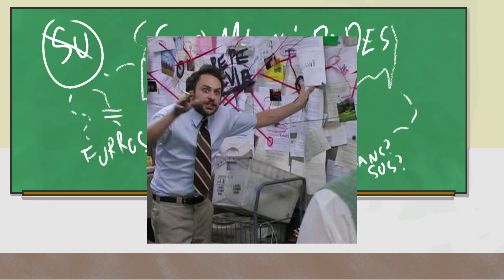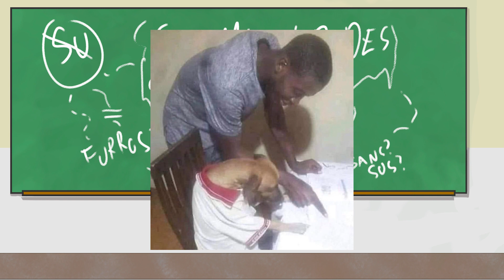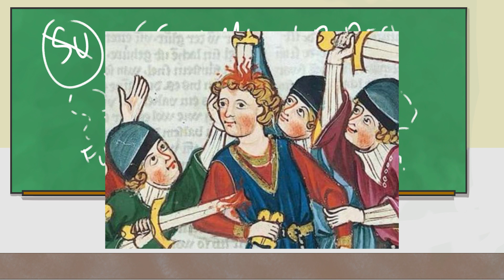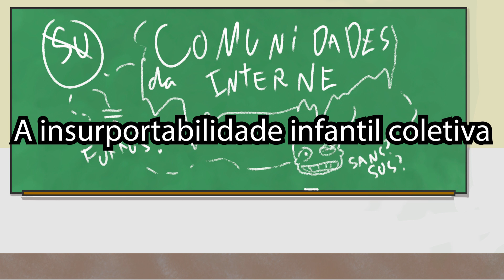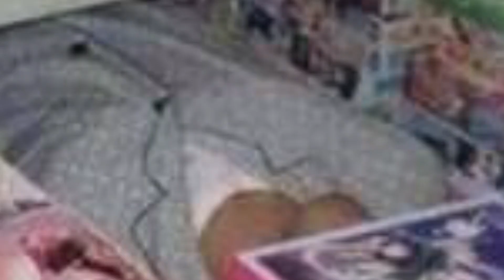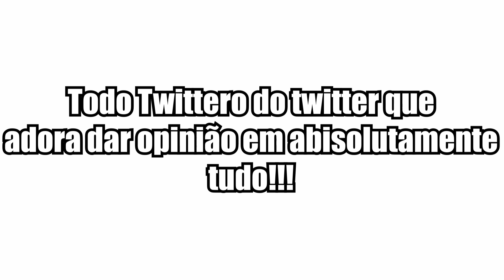As comunidades mais odiadas da internet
No episódio de hoje, o Dr.Umbrella vai explicar o do porque as comunidades citadas no vídeo são tão odiadas  por vários cantos da internet... Por várias pessoas...
Dr.Umbrella é um personagem fictício que vive no Brasil e fala sobre coisas que ele viu e aprendeu aqui no nosso país e mundo a fora.
Caso queira ver mais conteúdo das aventuras do Dr. pelo tempo e espaço, siga-o no Twitter e no instagram! (links no comentário fixado)

Caso queria apoiar o canal do Dr.Umbrella e poder receber algumas recompensas especiais... Você pode nos apoiar no apoia-se! Link no comentário fixado

Apoiadores: Johann1337; O Ilustra; Islash; Lady Orochi; Nelly Rocha de Matos

Obrigado pela atenção e espero que tenha um resto de dia... Formidável!